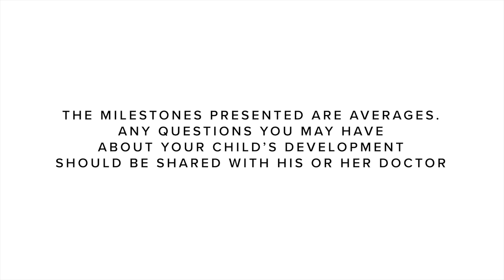Your Curious 3-Month-Old | Dear Baby, I Want You to Know The World | Baby Einstein & Motherly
Baby Einstein, in partnership with Motherly, presents Dear Baby, I Want You To Know the World – a twelve part series identifying key milestones in baby’s development and encouraging curiosity as your little one sees a world of new things to discover.

In this milestone video, get tips to encourage your curious 3-month-old’s developmental milestones. Baby can now see and recognize things farther away, so take him on walks while you narrate what you see. Hold out toys that light up and play music for him to swat at while you play. Coos are also turning into babbles, and he may start to copy your sounds. Talk as much as you can, including helping him to learn animal sounds.

Foster your little one’s curiosity and inspire them to explore.